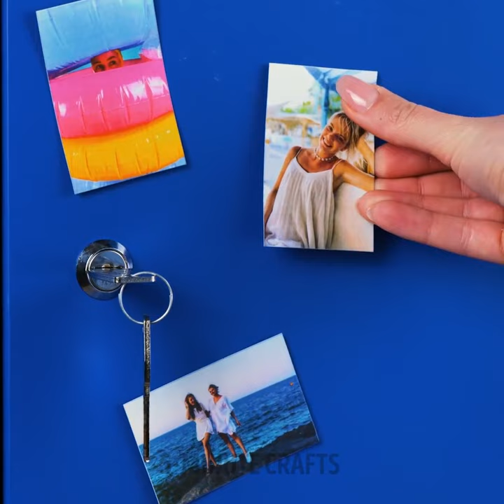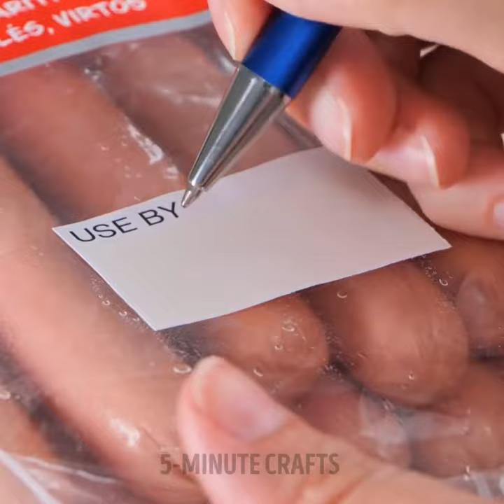Life-Changing Gadgets You Didn't Know You Needed!